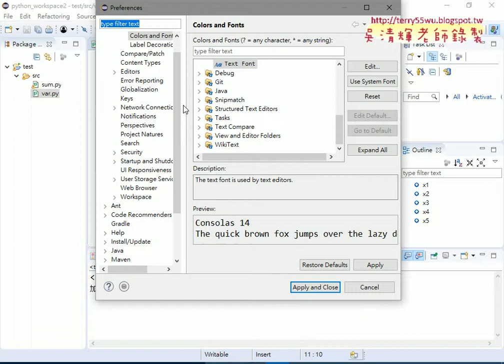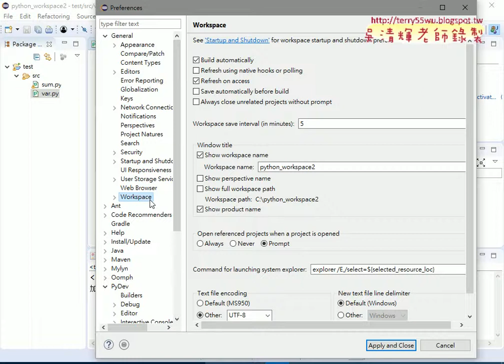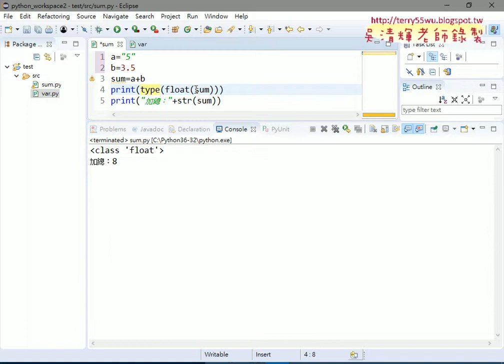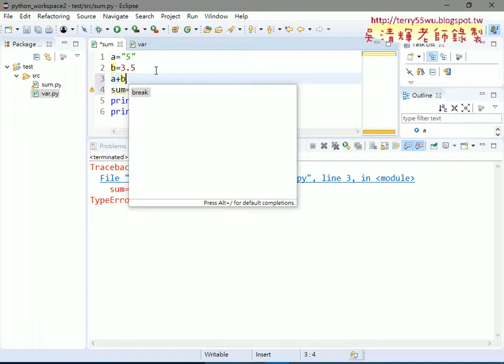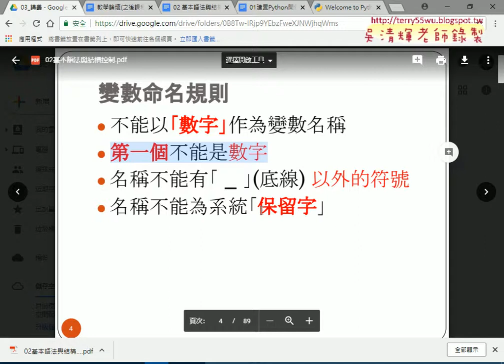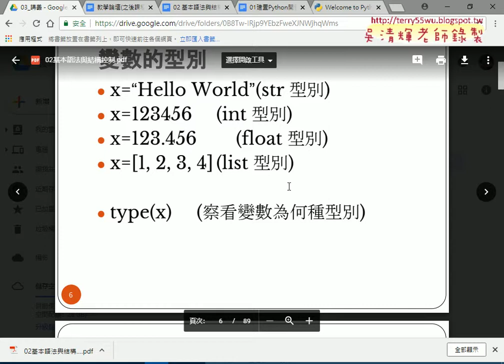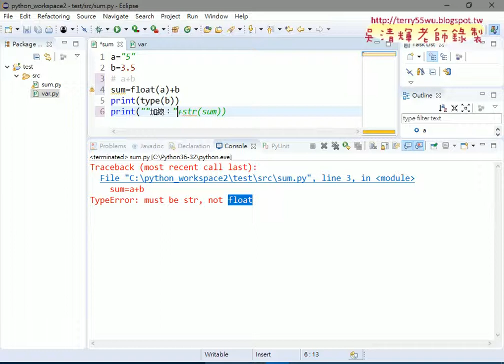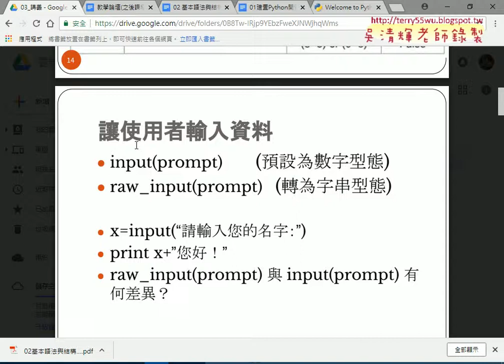06 資料型態轉換與變數相關概念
從VBA到Python程式開發第1次上課(課程大綱說明與安裝PYTHON&下載ECLIPSE與JAVA&開啟ECLIPSE與安裝外掛&ECLIPSE建立專案&修改編碼UTF8與整數轉型為文字&總結環境設置重點與各種基本型別&基本語法與脫逸字元)

01_課程簡介與大綱說明
02_建置Python開發環境
03_安裝Python與Eclipse環境
04_設定Python路徑與語系並建立新專案
05_設定字型大小與資料型態轉換
06_資料型態轉換與變數相關概念

檔案處理
資料庫處理

上課用書：
參考書目

作者：葉難
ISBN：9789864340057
出版社：博碩文化
出版日期：2015/04/02

吳老師  107/6/27